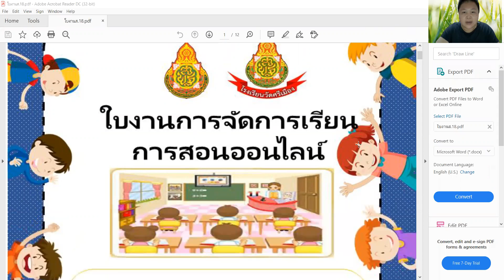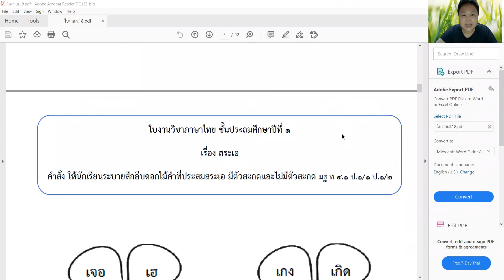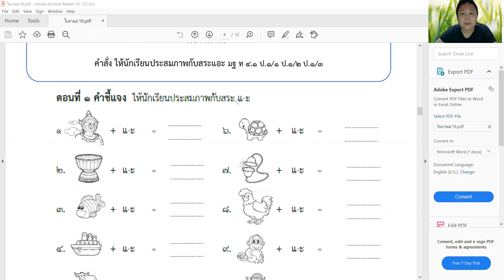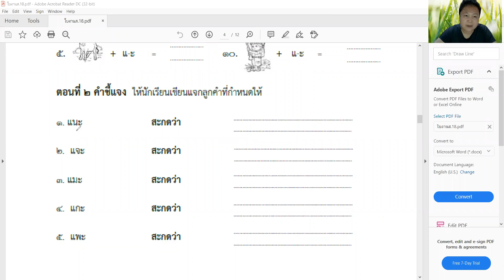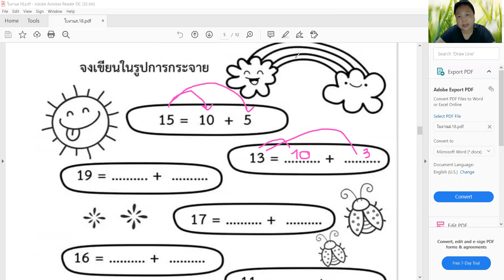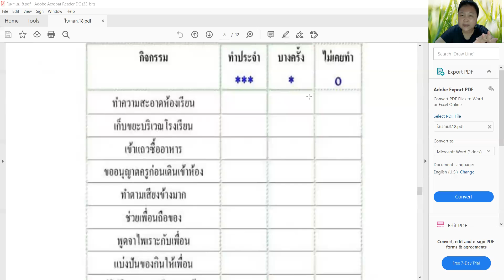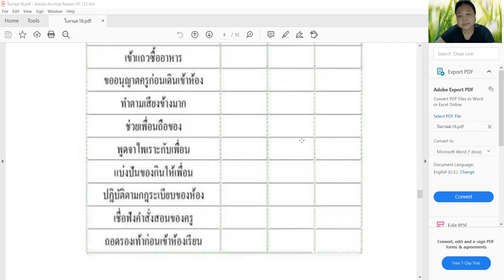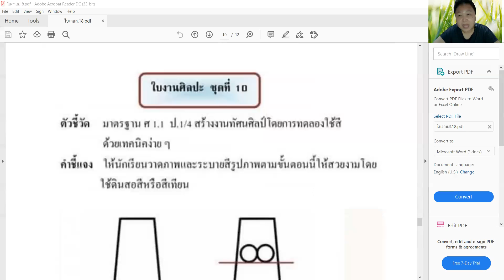อธิบายใบงาน ป.1/1 วันที่ 27 ก.ย.- 2 ต.ค. 64 (สัปดาห์ที่ 18)